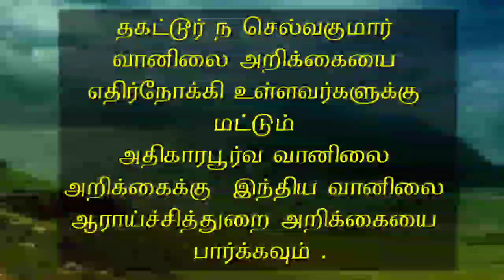1.11.20 -5AM Weather Warning for Fishermen. மீனவர்களுக்காக வானிலை எச்சரிக்கை.